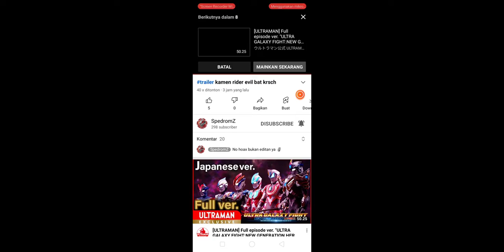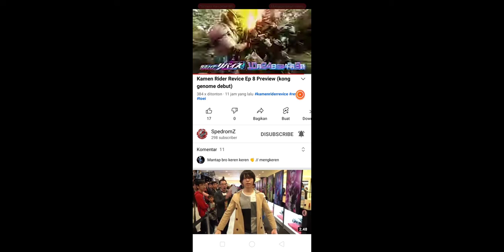tolong subscribe channel temanku like komen link ada di dekripsi maaf ganggu 🙏